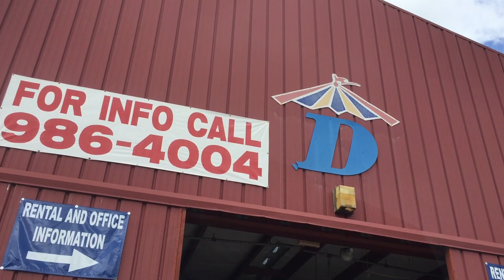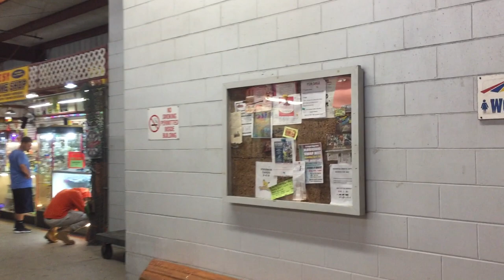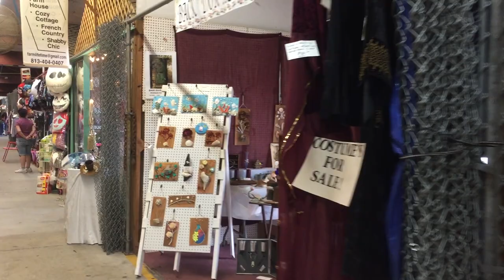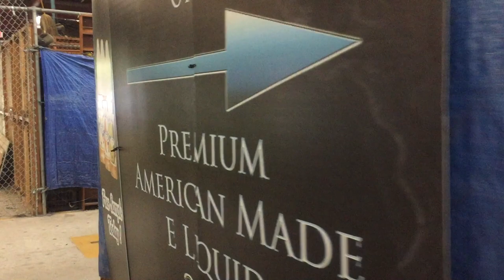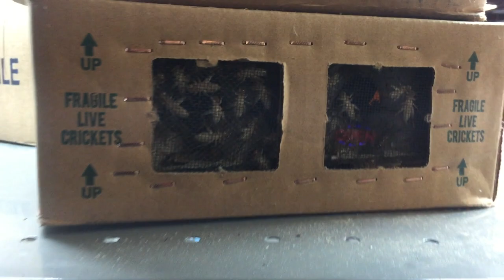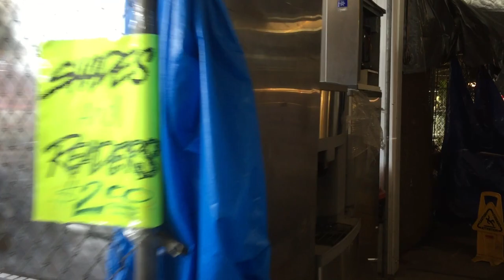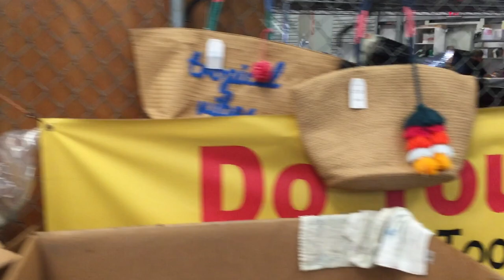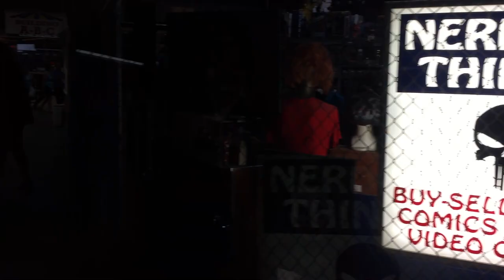Big Top Flea Market Tampa, Florida - Full Tour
Today we tour the Big Top Flea Market on Fowler Ave. just off the I-75 exit. They have a little bit of everything. I am always adding more. Thanks!!